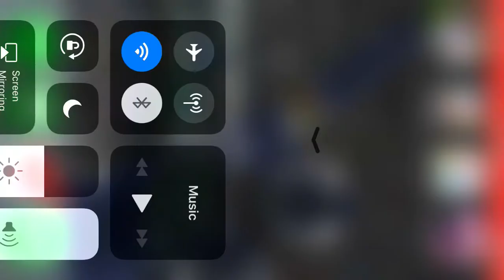OPENING SPECIAL PACK MADDEN MOBILE